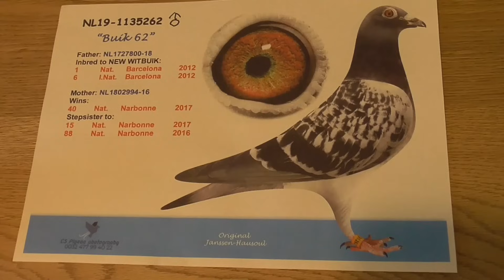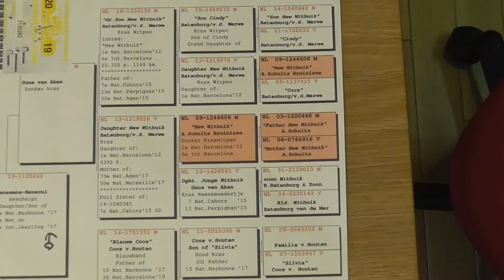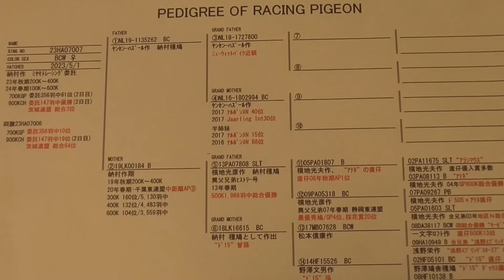納村重行鳩舎訪問